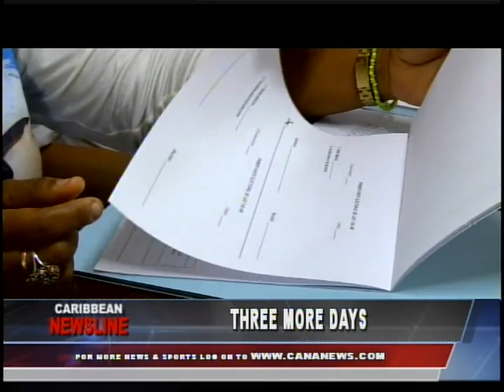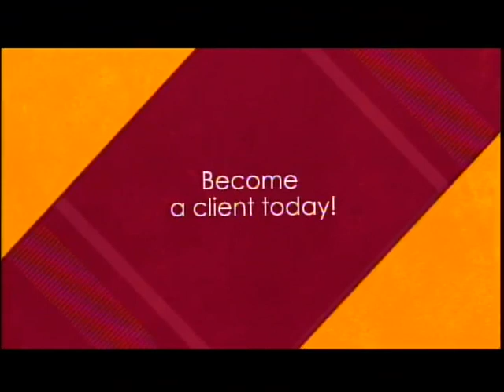Caribbean Newsline MAR 7 2018